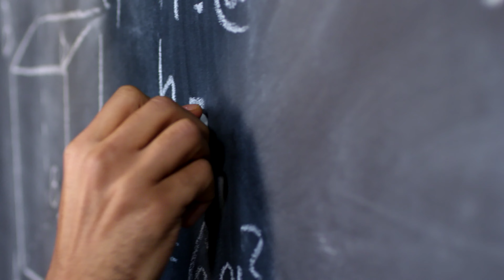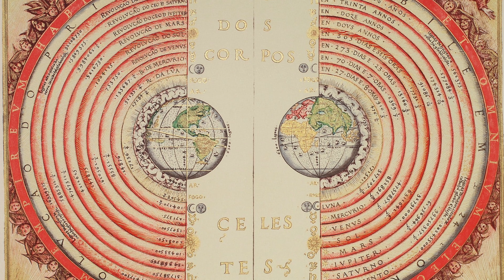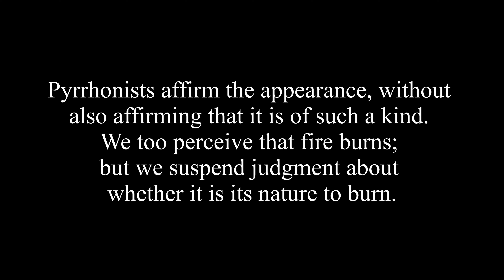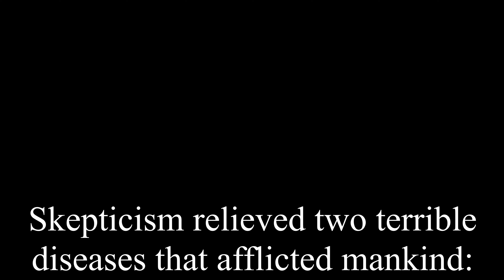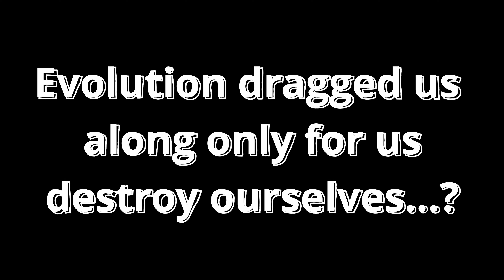Our Beliefs Cannot Be Trusted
Whatever we believe, we feel we have good reason for believing it. But what if there's no reliable belief we can hold? What if every belief is equally wrong?

Featured thinkers:
Emil Cioran
Sextus Empiricus

My First Book (Project: Sleepless Dream)

My Second Book (The Desertianists)